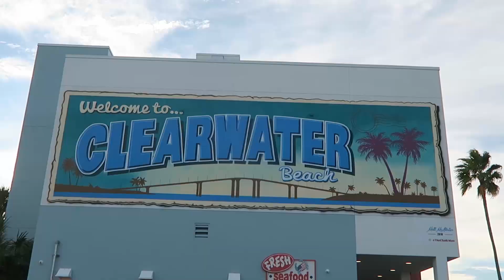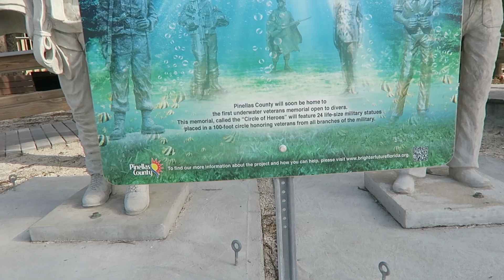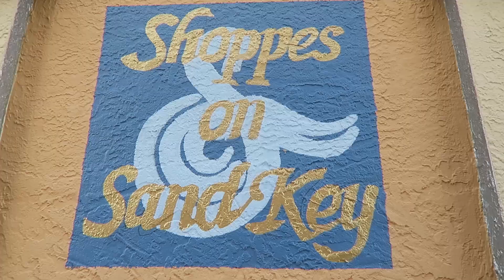How to Spend a COLD Day in Clearwater Florida!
Join us as we show you how to spend a cold day in Florida! It was one of the coldest days we have had this year in Florida.  So what do we do?  Hit Clearwater Beach and grab ice cream! LOL  We first grab a quick lunch at Ford's Garage.  Ford's Garage restaurant is set-up to resemble a 1920's service station. Then off to Clearwater Beach!  We actually went to Sand Key Park, just over the bridge from Clearwater Beach. We have not been to the beach in forever as it has been too hot and we had red tide outbreaks. After the Florida beach, we head over to the Sand Key Outlets for some ice cream!